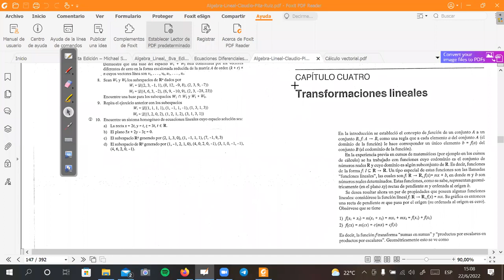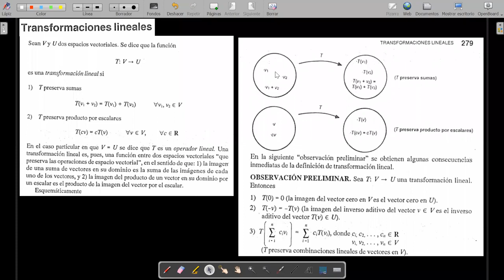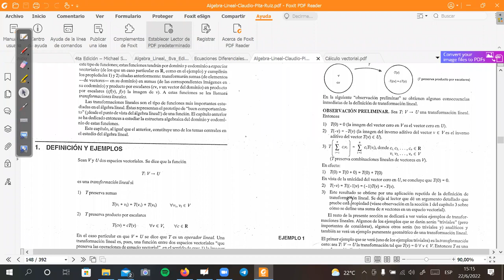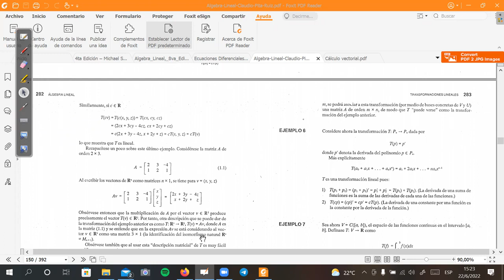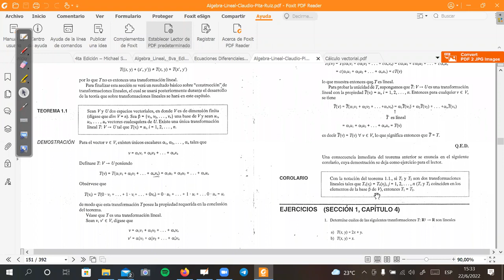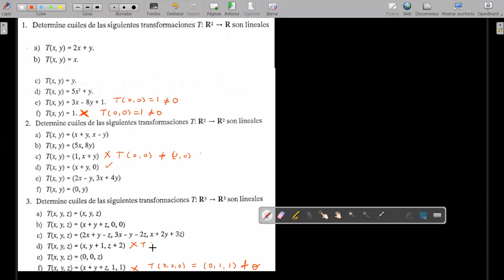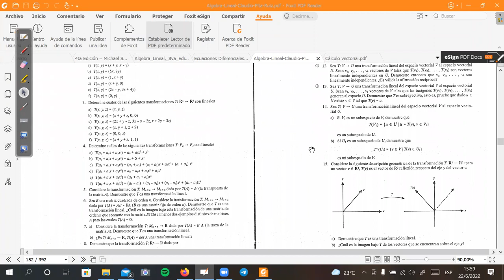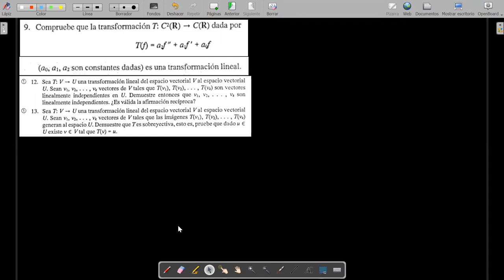062 Transformaciones Lineales 22 6 2022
CURSO DE GEOMETRIA ANALITICA VECTORIAL